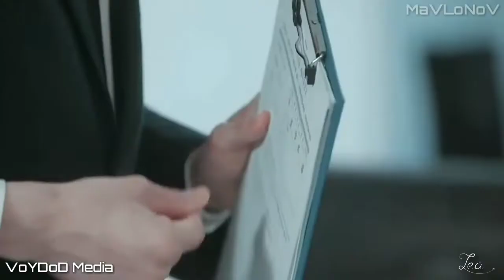Заберу (Jarico Remix)